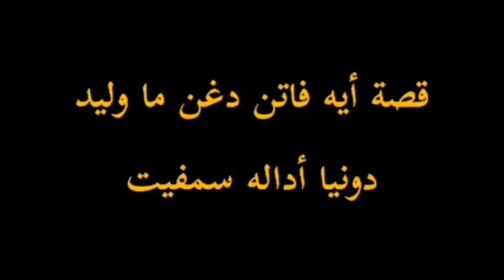قصة ماما وليد دان أيه فاتن ustaz Zakariya ahmad